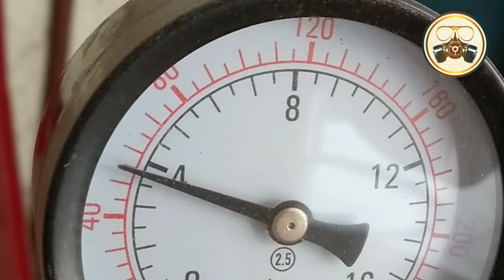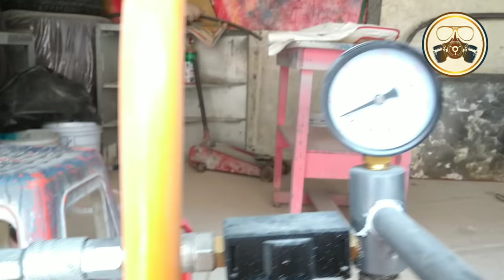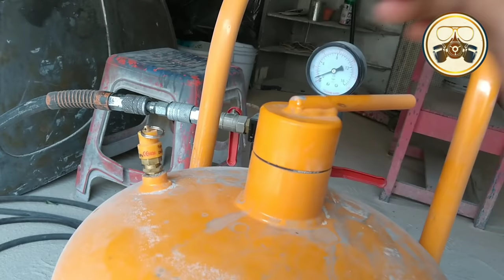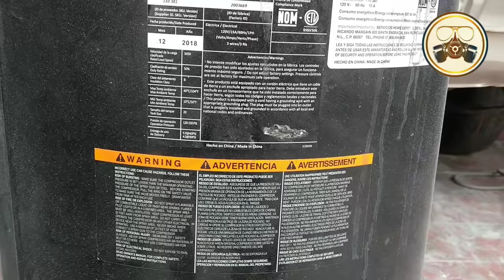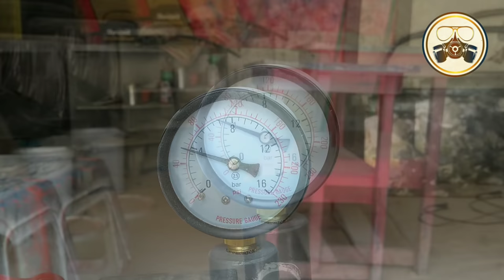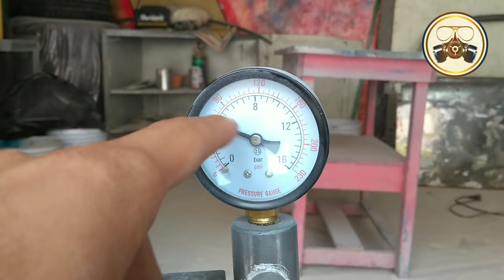Quitando pintura MUY FACIL SandBlast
Que pedo camaradas
Con mucho cariño les traigo este nuevo video acerca de un tema no muy explicado en Youtube, espero les sea de utilidad y les guste mucho

Like si te gustó el vídeo 👍

¡𝑺 𝑼 𝑺 𝑪 𝑹 𝑰𝑩 𝑬 𝑻 𝑬 ! 🚘

𝑹 𝑬 𝑫 𝑬 𝑺  𝑺 𝑶 𝑪 𝑰𝑨 𝑳 𝑬 𝑺  👇🏼👇🏼👇🏼